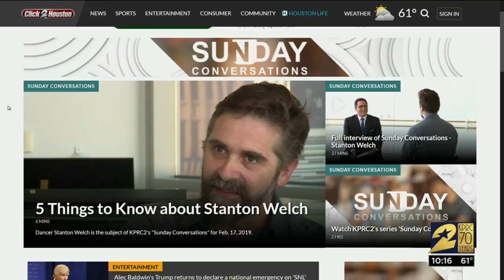Houston Ballet leader Station Welch